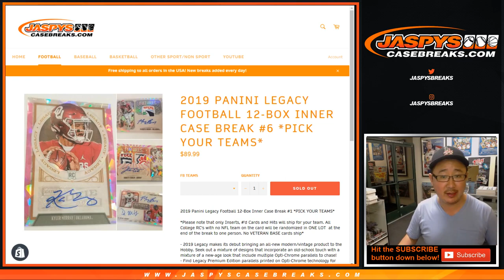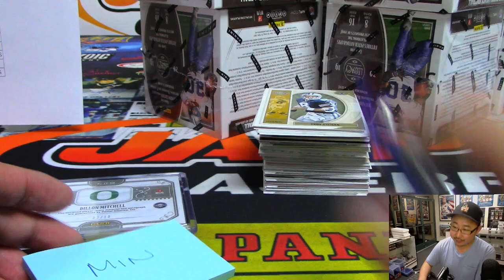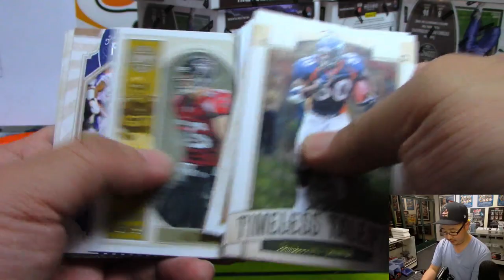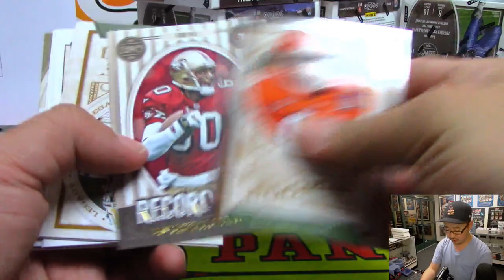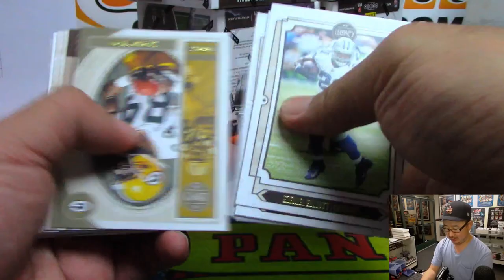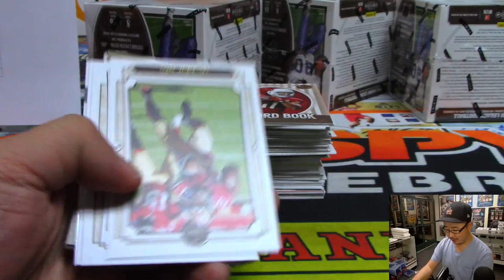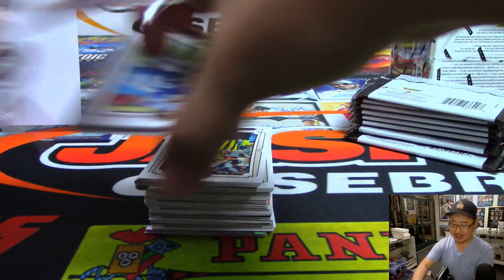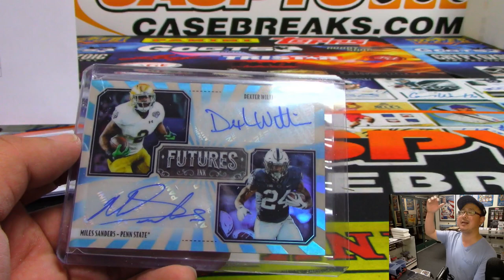Sa, 05/25/19 || 12Box (inner) PYT #6 || 2019 Panini LEGACY Football (NFL)